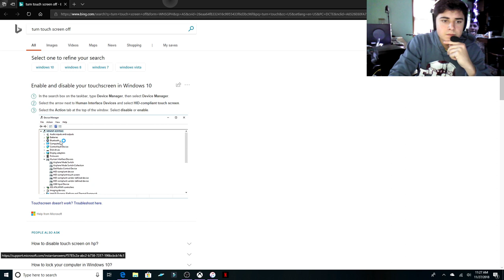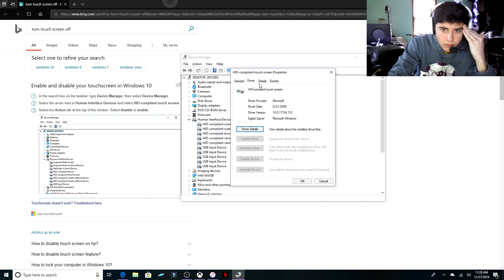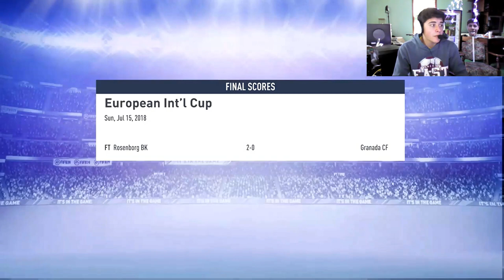OMG WIGAN WON THE FREAKING PRE SEASON CUP!!! FIFA 19 Manager career EP2